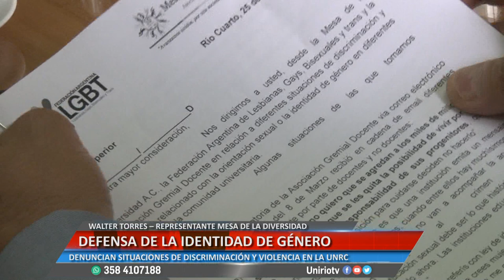DEFENSA DE LA IDENTIDAD DE GÉNERO - WALTER TORRES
DENUNCIAN SITUACIONES DE DISCRIMINACIÓN Y VIOLENCIA EN LA UNRC
Facebook.com/uniriotv
Twitter.com/uniriotv